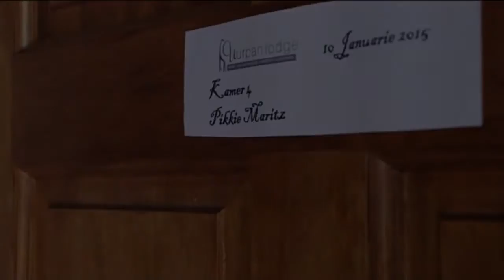Marnis Maritz Wedding Preparation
Wedding held @ Uurpan Safari Lodge, Schweizer Reneke
10 January 2015
Videography:  video Xcellence (Marcelle & Benita)
Photography:  Zoomink